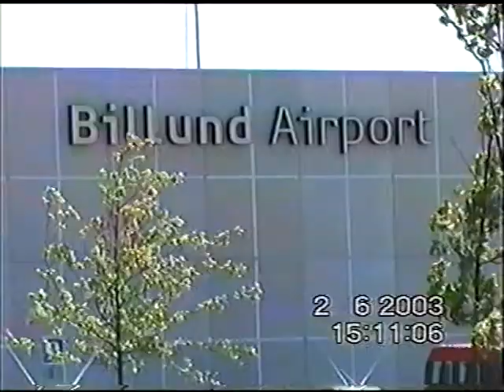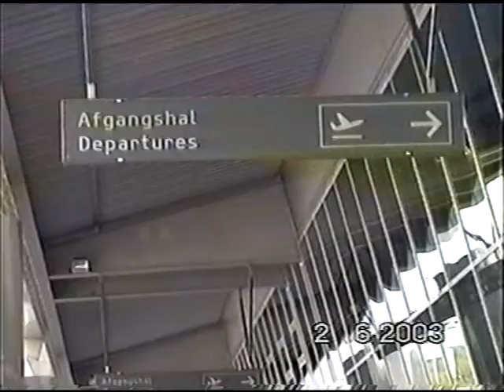billund nye lufthavn